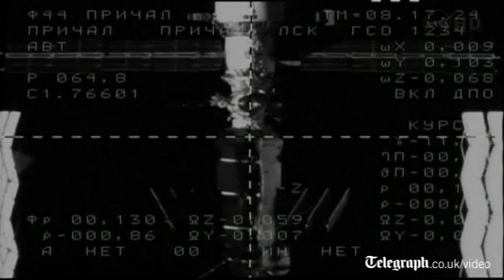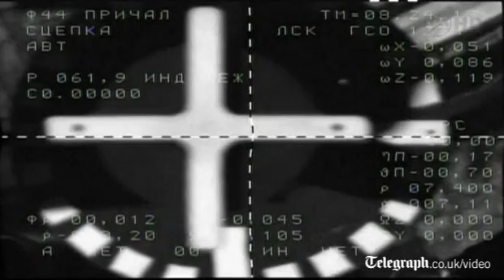Soyuz capsule docks with International Space Station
A Russian Soyuz capsule successfully docked at the International Space Station to deliver a new crew to the floating space lab.